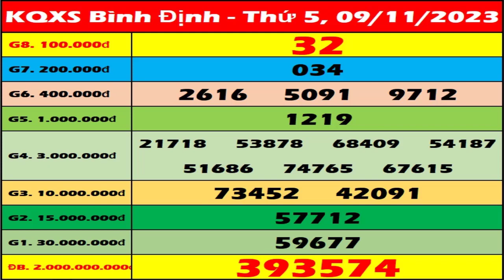Xổ số Bình Định ngày 9 Tháng 11 - XSBDI - XS Binh Dinh - SXBDI | Xổ số kiến thiết Bình Định hôm nay